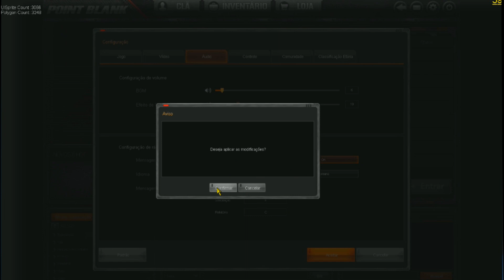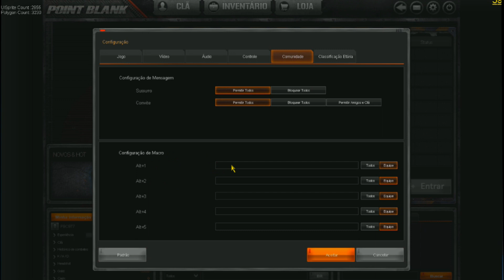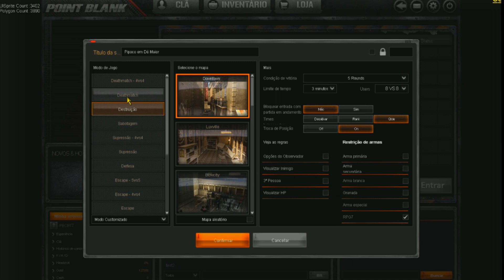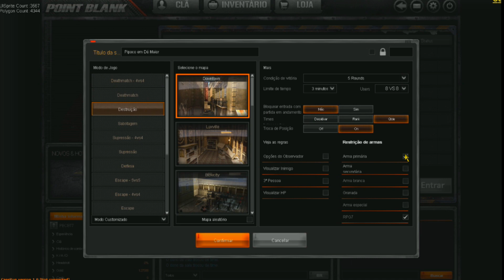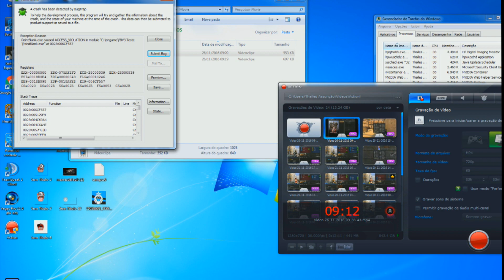Point Blank EXPERIENCE | TSPB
Sobre o vídeo: (Point Blank EXPERIENCE)
►AS ATUALIZACÕES OCORRERAM NOS DIAS 28/11, 30/11, 05/12 e 07/12 .
✔ Comente e Compartilha!
✔ Inscrevam-se para não perder os próximos videos!

► Configurações do meu computador:
Processador IntelCore i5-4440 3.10 GHz
6GB RAM
Placa de vídeo GTX 550
Memória de 1TB
Mouse e Teclado : Da feira
FaceCam : Iphone 6S